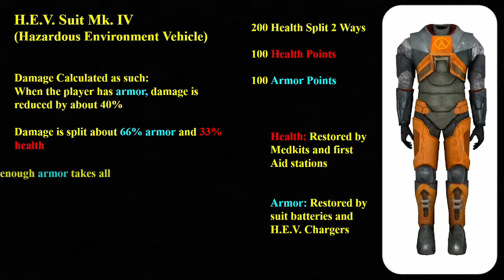Black Mesa Definitive Edition Part 2 (Anomalous Materials)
Black Mesa is a first-person shooter game developed and published by Crowbar Collective. It is a third-party remake of Half-Life (1998) made in the Source game engine.

2:31 HEV Suit Bio